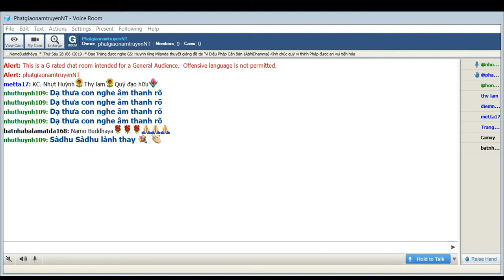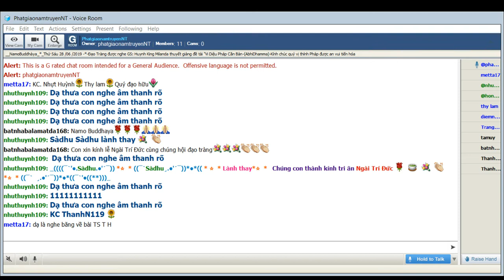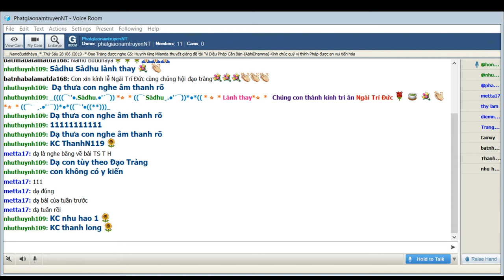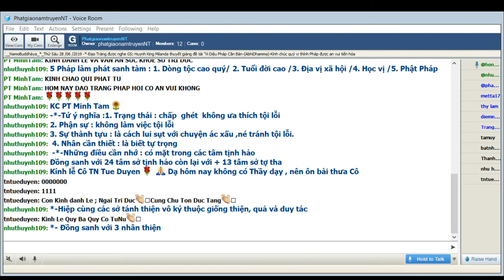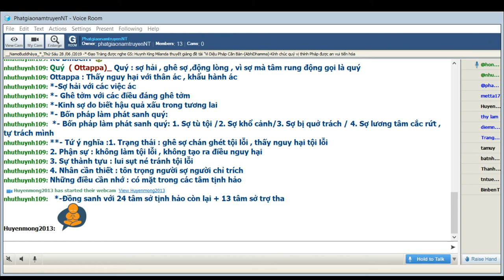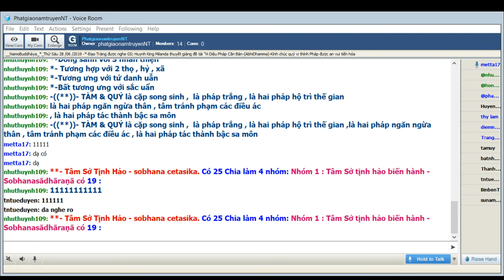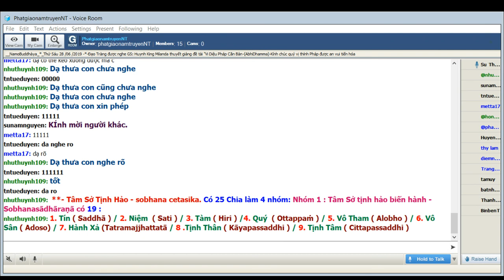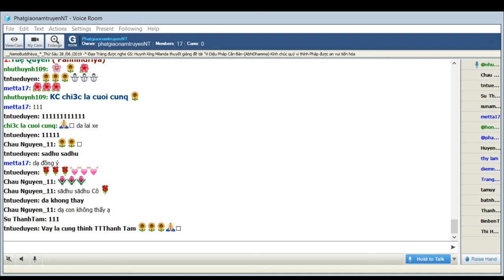42_Room PhatgiaonamtruyenNT-Vi Dieu Phap-King Milanda ( Buổi 42) Thứ Sáu Jun 28-2019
Room PhatgiaonamtruyenNT-Vi Dieu Phap-King Milanda ( Buổi 42) Thứ Sáu Jun 28-2019